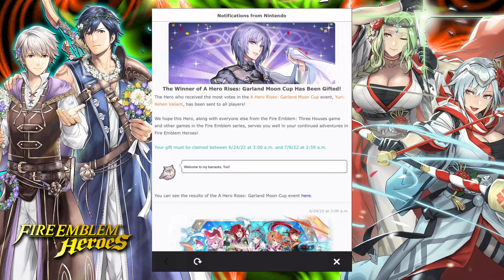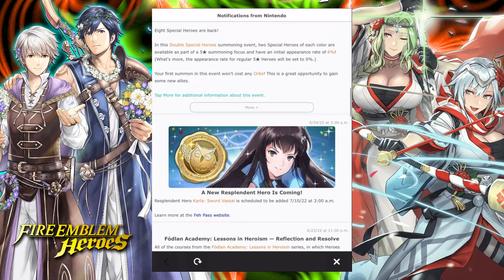INSANE Double Special Heroes Banner! Two of the BEST Units, Period. [Fire Emblem Heroes]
I'm kinda stunned they actually did this. Duo Dagr AND Duo Chrom on the same banner?! Literally what.